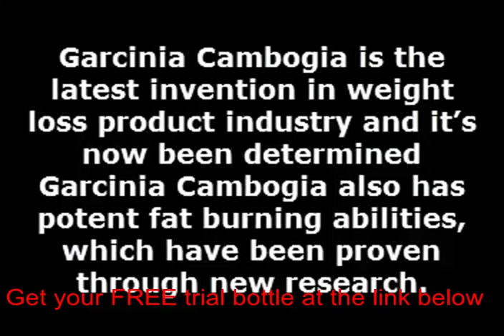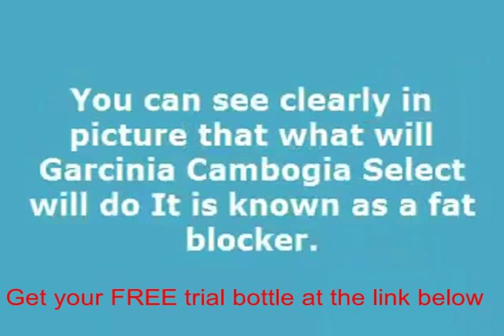Real reviews for garcinia cambogia